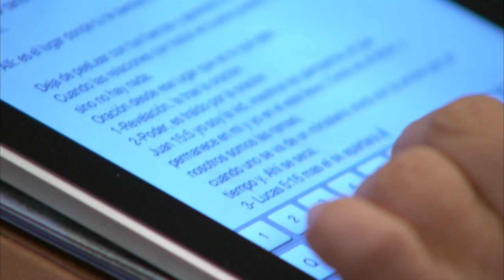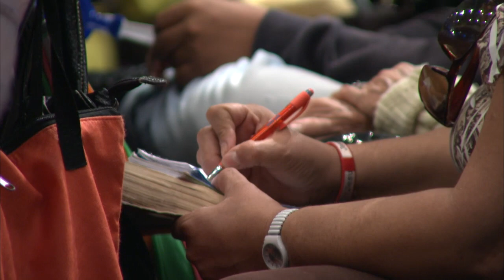El Lugar de Oración